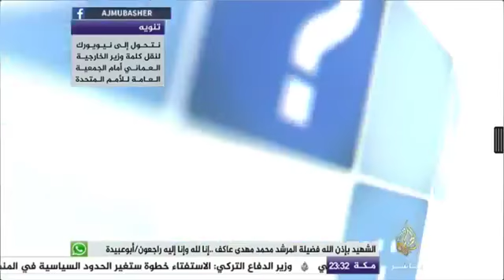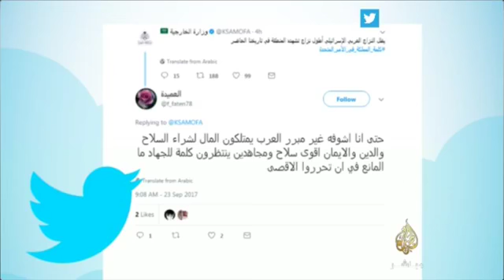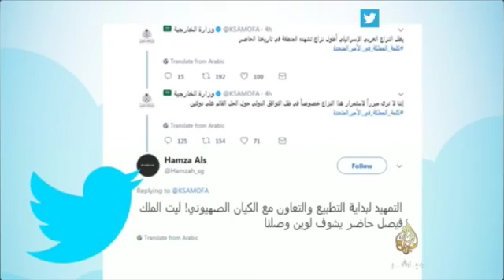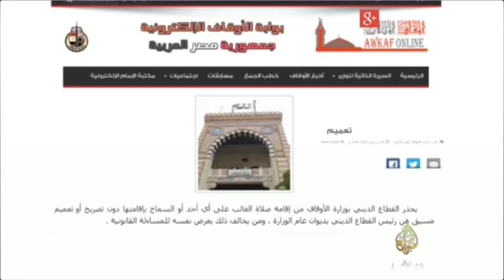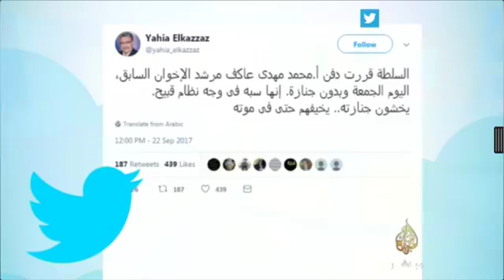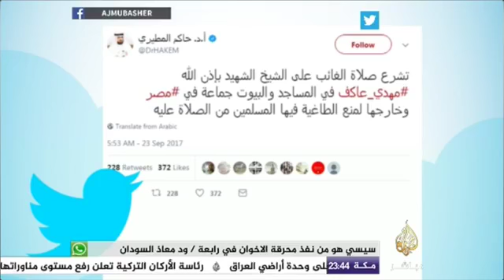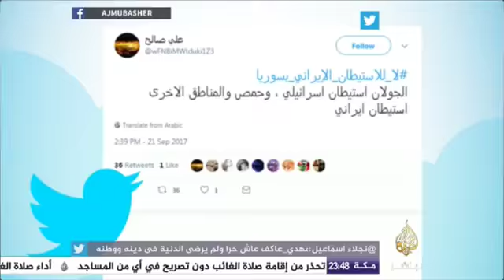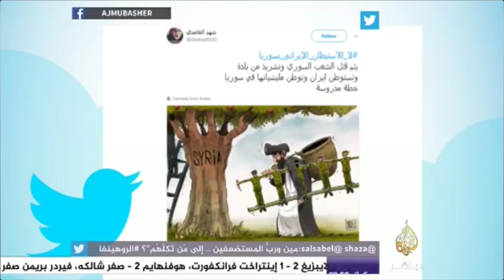هاشتاج.. لا_للاستيطان_الإيراني_بسوريا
كلمة الجبير
مهدي عاكف